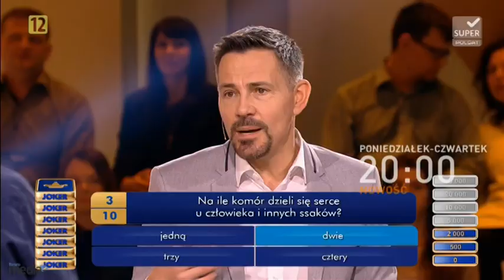Joker- spot promocyjny [grudzień 2017]